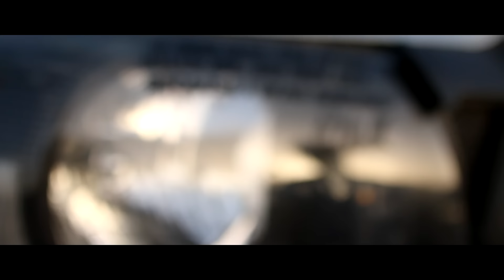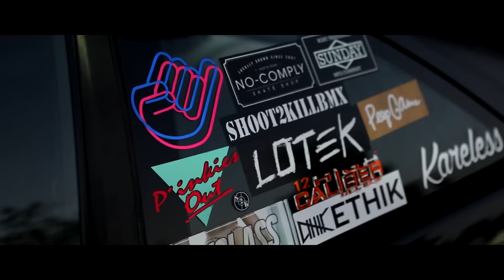Piinkies Out July 2016 Austin Texas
Song: Juicy J - Holy Ghost (BABE Flip)

Local Monthly Meet In South Austin Every 3rd Friday of the Month.